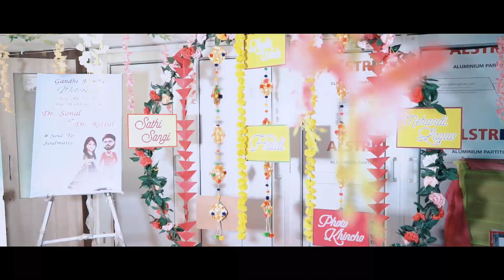Sonal & Rittul Cinematic I Same Day Edit l Wedding